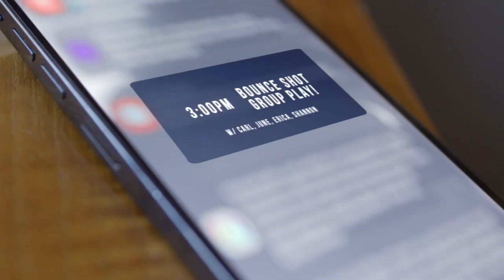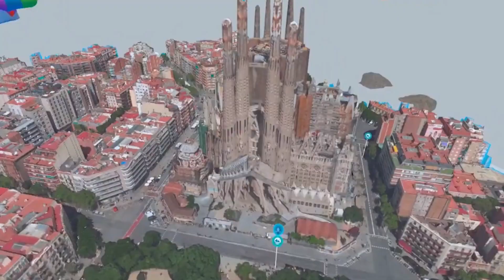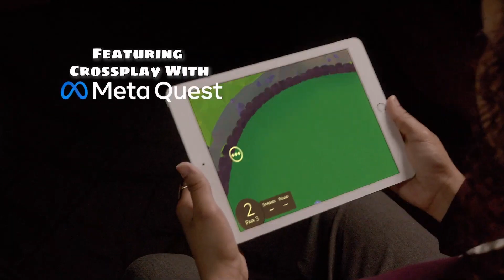Oculus Meta Quest 2 / 3 Top Games and Apps To Show Family and Friends New to VR - 2023 Edition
Today i do a top 15 list of games on the quest 2 and 3 to show your family and friends that are new to VR for 2023!